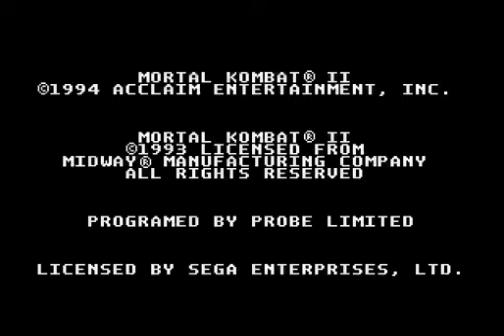Let's Play: Mortal Kombat II (With Cheats)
Played by Boricuaretrogamer

Welcome back to another Sega Genesis/Mega Drive Walkthroughs with cheats!

And today's episode I will revisit another favorite Mortal Kombat game and it's Mortal Kombat II on
Sega Genesis.
This game was originally released on arcade in 1993 and produced by Midway Games (now defunct due to bankruptcy in 2011).
Mortal Kombat II was the second game in the Mortal Kombat series, improving the gameplay and expanding the mythos of the original Mortal Kombat, notably introducing more varied Fatality finishing moves and several iconic characters, such as Kitana, Mileena, Kung Lao, and the series' recurring villain, Shao Kahn. The game's plot continues from the first game, featuring the next Mortal Kombat tournament set in the otherdimensional realm of Outworld, with the Outworld and Earthrealm representatives fighting each other on their way to challenge the evil emperor Shao Kahn.

The game was an unprecedented commercial success and was acclaimed by most critics, receiving many annual awards and having been featured in various top lists in the years and decades to come, but also perpetuating a major video game controversy due to the continuously over-the-top violent content of the series. Its legacy includes spawning a spin-off game Mortal Kombat: Shaolin Monks and having the greatest influence on the 2011 reboot game Mortal Kombat, as well as inspiring numerous video game clones.

New Sega Genesis/Mega Drive Walkthroughs with cheats every Thursday!

Specifications:
Emulator: Bizhawk 1.11.1 w/rerecording support
Codecs: Lagarith Lossless Codec, x264 & NeroAAC
Encoders: Virtual Dub & MeGUI 2566
Controller: PS3 Controller (Generic)
Muxer: MKVToolNix 8.3.0
Script made in AviSynth 2.5.8